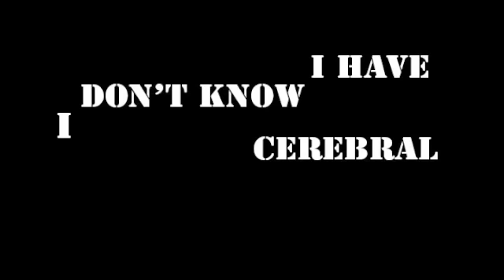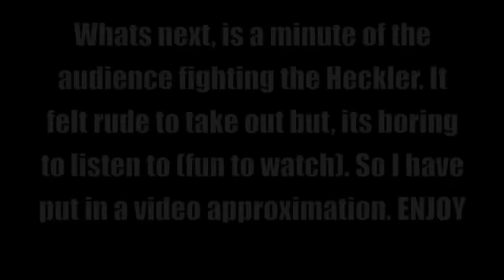The Most Insane Heckle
About a month ago a punter took issue with something I said and then got beat down  (literally)

Kim- jong un, Muhammed, Jesus and Other Power Hungry Maniacs

A show about power and the relatable struggles of small town life: boredom, noisy neighbours… oh and drug dealers, murder and neo-Nazis… Winner of several awards in 2014 including: Amused Moose Laugh Off, Leicester Square’s New Comedian of the Year and nominated Chortle Best Newcomer. Also Guardian Critics Choice Fringe 2014. 'Compelling and provocative act' (Scotsman). 'Wickedly dark sense of humour' (Leicester Mercury). 'Funny writer of strong, proper gags' (Chortle.co.uk). Pay-What-You-Want.info.